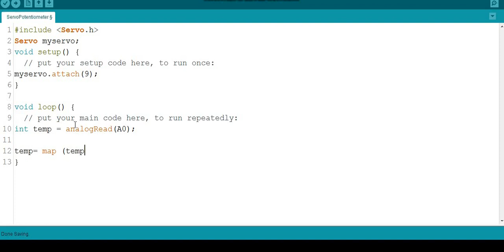Arduino for beginners Tutorial 6: Servo Potentiometer Control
Control Servo Motor with Potentiometer using Arduino